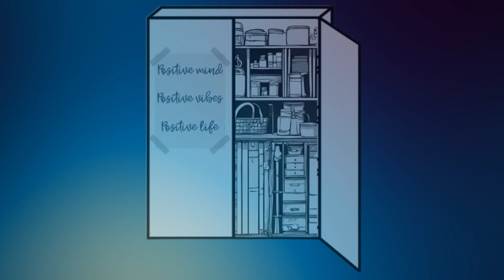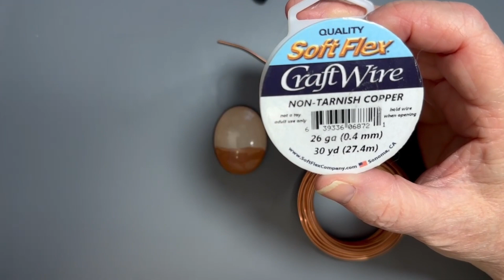MTCC's #006 Wire Wrapped Tree of Life Pendant With Resin Cabochon Plus a Little Recovery Chat!!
In this video, I take the resin cabochon I created in #005 and create a Tree of Life Pendant.